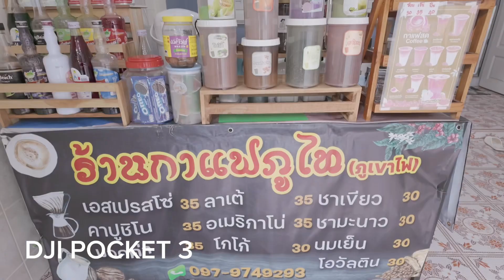DJI Pocket 3 สีสวยนะครับ